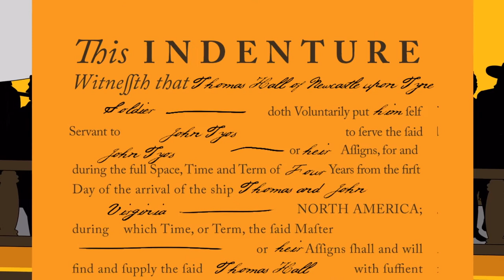Thomas(ine) Hall: Gender Non-conforming in Colonial Virginia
Thomasine Hall was born around the year 1600 in Newcastle-upon-Tyne, England, and raised female. In 1624, Thomasine cut their hair to join the army with their brother.